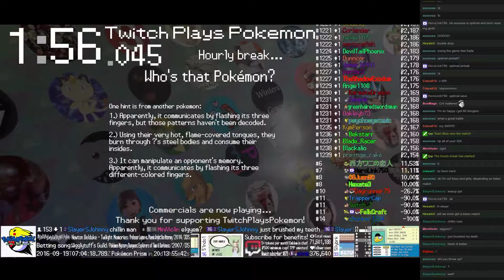Twitch Plays Pokémon Battle Revolution - Match #57504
Match #57504 [Blue: Banette, Exeggcute, Lanturn] vs [Red: Tropius, Shellos West, Bronzong]